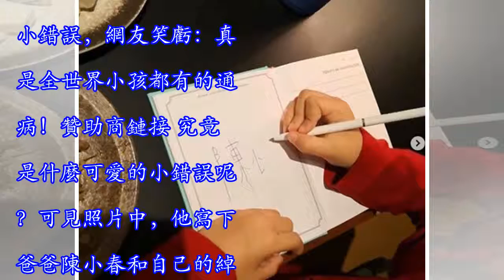5歲Jasper學寫陳小春名字！網友一看「怎麼怪怪的」笑噴：全世界小孩都有的通病 -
5歲Jasper學寫陳小春名字！網友一看「怎麼怪怪的」笑噴：全世界小孩都有的通病 -
藝人陳小春與兒子Jasper（小小春）自從參加《爸爸去哪兒5》，人氣就非常火爆，而媽媽應采兒也時常在社群平常分享兒子的近況，近來Jasper的「字」就成了網友的討論話題，到底發生了什麼呢？原來，5歲的Jasper近來開始學寫字，陳小春在臉書po出字跡照，卻被眼尖網友發現一個可愛的小錯誤，網友笑虧：真是全世界小孩都有的通病！贊助商鏈接 究竟是什麼可愛的小錯誤呢？可見照片中，他寫下爸爸陳小春和自己的綽號小小春，看起來似乎沒什麼錯，但往下一看，他的「小」字都勾錯邊了，讓不少網友回憶起自己小時候也是這樣，非常可愛！網友紛紛留言：「小勾錯邊太可愛了吧」、「那個J勾錯邊改了這麼久，結果小也是反的」、「全世...